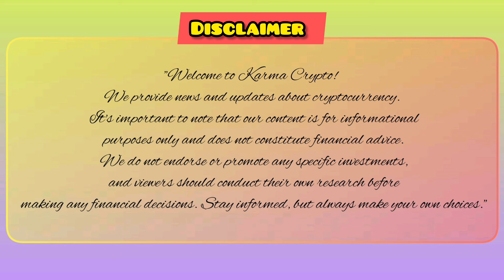Binance Again இந்தியா வருமா? ⚠️ - நம்ம Funds safe ஆ இருக்குமா? - Crypto Crashing Today- Bitcoin News